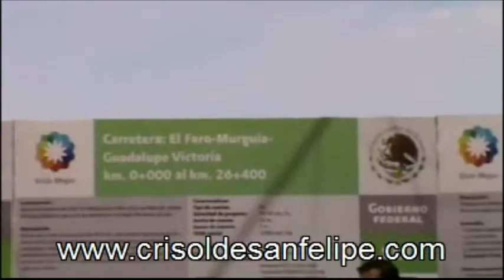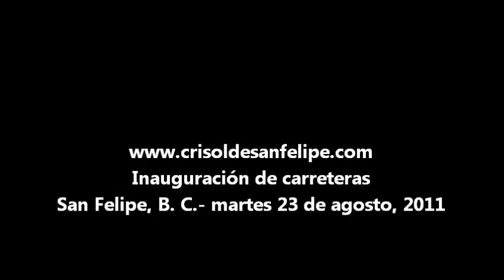Inauguración de carreteras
SAN FELIPE, B. C.― De gira por el estado, el presidente Felipe Calderón, inauguró las Carreteras El Faro―San Felipe y el Faro―Murguía―Guadalupe Victoria. El primer mandatario apuntó que se ha trabajado para poner la infraestructura carretera de Baja California a la vanguardia, con una red carretera para Valle de Mexicali y en la costa del Mar de Cortés con lo cual se mejorará en términos de seguridad y se agilizará el transporte terrestre. La agenda finalizó con un encuentro con líderes económicos y sociales, en Tijuana.